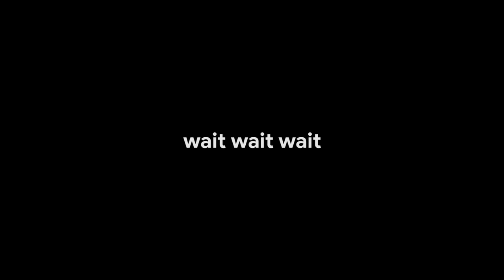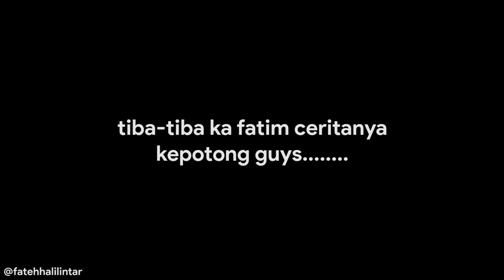Samyang Keju LEVEL 100 Sambil Bacain Komen Haters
FATEH FATIM MUKBANG SAMYANG TERPEDAS SAMBIL BACAIN HATE KOMEN! Seru guys~ tonton sampai habis yaaaaaa